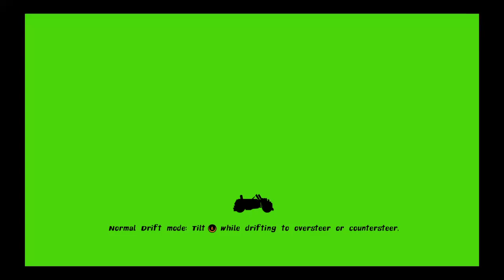Nickelodeon Kart Racers - Birthday Bash [Music]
Music from the Track (Birthday Bash) Hope you like it!